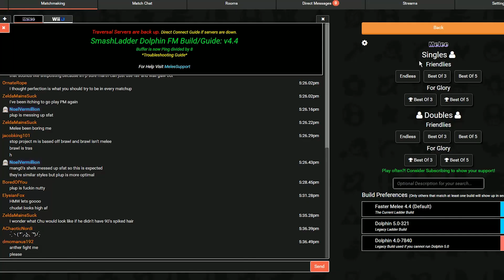If Netplay Was In Person - Super Smash Bros. Melee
Super Smash Bros. Melee Netplay! The first of our Smash Sketches! Hope you all enjoy it! Also not sure if I have to put this but VULGAR LANGUAGE WARNING.

Starring:
Joshua Seco as Dandydan
Kevin Que as KYS_69
Isaiah Walk as King_K_Bool

Director of Photography:
Kellen

Assistant Camera & Gaffer:
Grey Mims

Sound:
Grey Mims & Jorge Montoya

Producer and Assistant Director:
Jessica Lin

Key Grip:
Kevin Que

2nd Assistant Camera:
George Montoya

Gaffer
Isaiah Walk